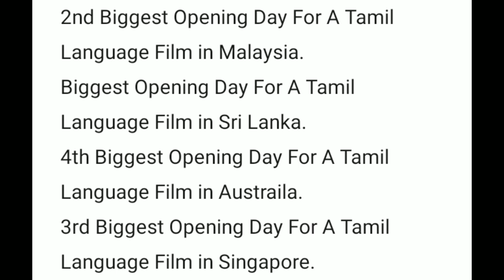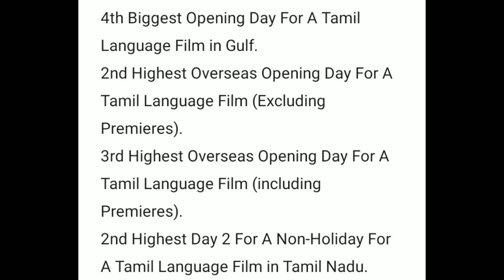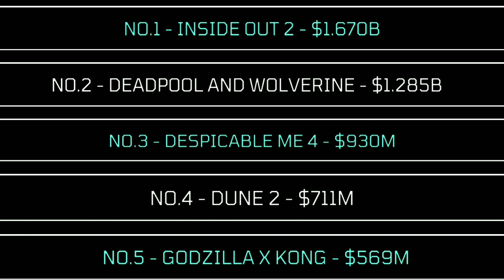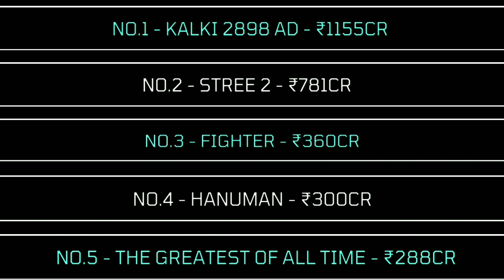Goat Box Office Collection Worldwide, Stree 2 Box Office Collection, Saripodhaa Sanivaaram & More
The Greatest of all Time Box Office, The Goat Box Office Collection Worldwide, Goat Collection, Stree 2 Box Office Collection Worldwide, Stree 2 Collection, Beetlejuice Beetlejuice Box Office, Saripodhaa Sanivaaram Box Office, Deadpool and Wolverine Box Office & More Let's Look At This Weekend's Box Office Report At India, USA & Worldwide From Sept 5 - 8

Timestamps
00:00 - Indian Box Office
00:47 - Stree 2 Box Office Records
01:06 - The Goat Box Office Records
02:39  -  USA Box Office
03:17 - Top 10 Highest Grossing Movies Of 2024
03:57 - Top 10 Highest Grossing Indian Movies Of 2024

it ends with us box office,it ends with us box office collection,laila majnu re release collection,laila majnu box office collection,laila majnu movie box office collection,